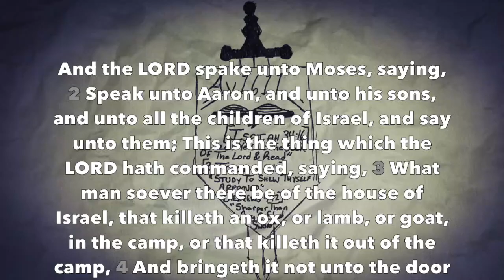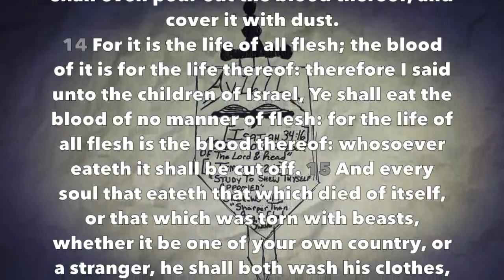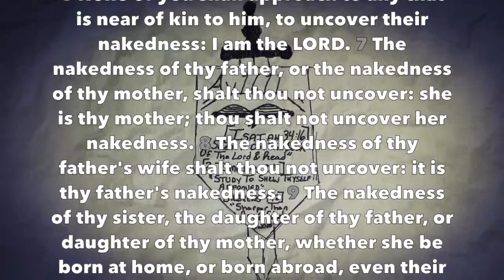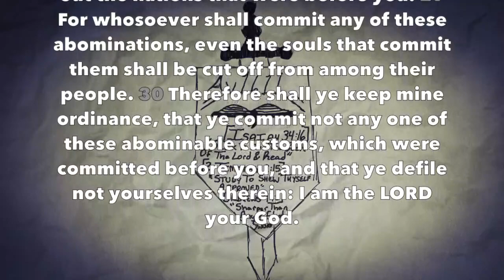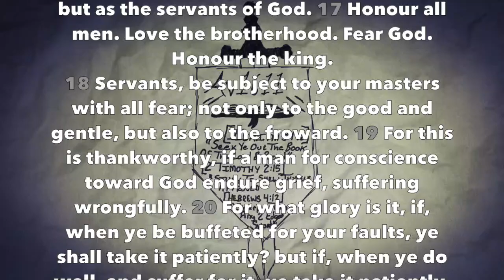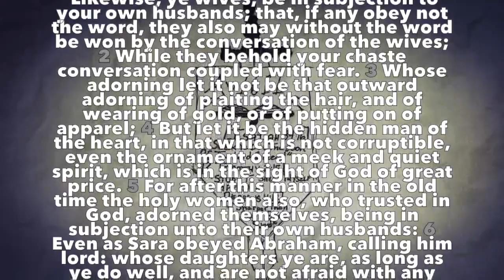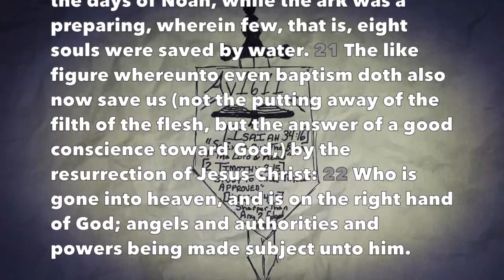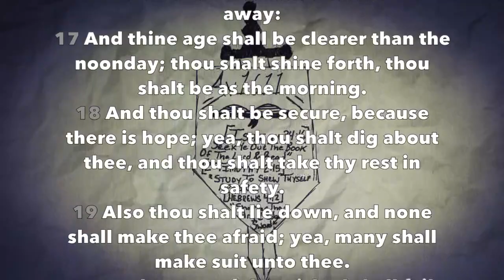Daily Bible Reading #53 (Lev 17-18, 1 Pet 2-3, Job 11)